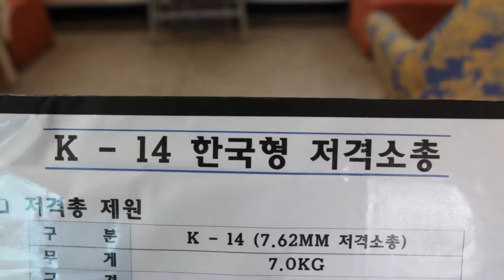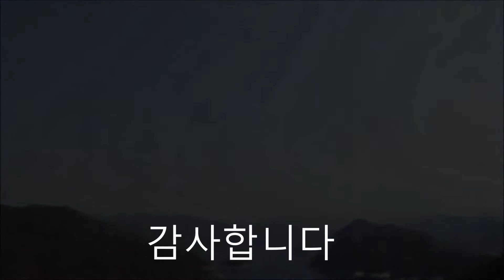봄맞이거북이투어